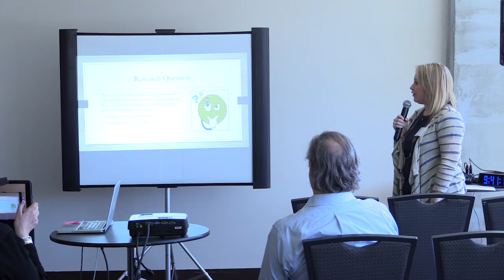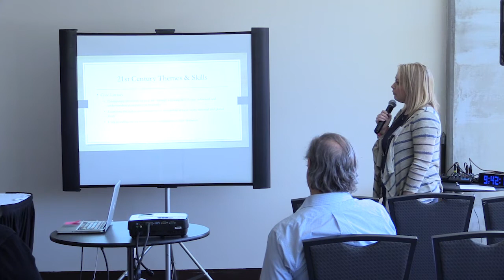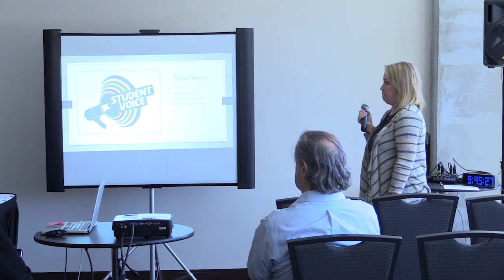Billie Bowling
How can my voice be heard? Learning to Become an Active Citizen...